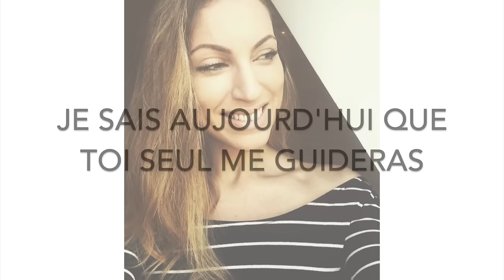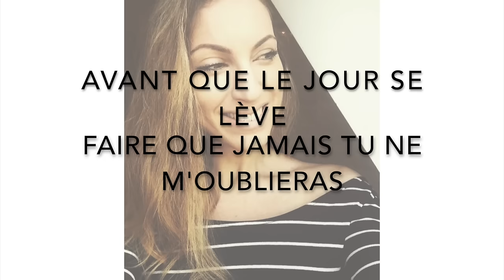DESPACITO ( FRENCH VERSION ) LUIS FONSI FT. DADDY YANKEE ( SARA'H COVER )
Despacito ( version Française ) Luis Fonsi ft. Daddy Yankee ( Cover Sara'h )
J'aime mais tellemeeeent cette chanson 😍💃🏼 gros coup de coeur ❤️ C'est un tube quoi, la question était est-ce que je reprends la partie de Daddy Yankee ou pas ? 🤔.. je me suis lancée et honnêtement je me suis éclatée à le faire ahah 😝 j'espère que ma version vous plaira 😘

Adaptation française : Sarah Hage ali / Nico Staf
Prod / Mix / recording : Nico Staf at Miscendo Studio
Réalisation video : Sarah Hage ali